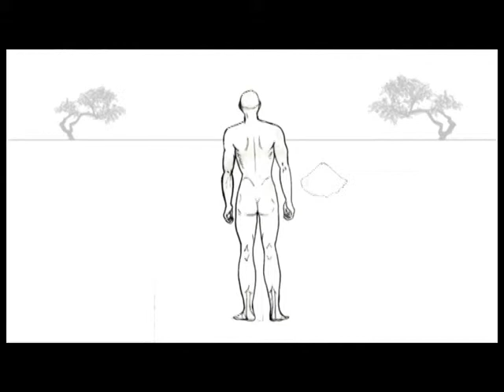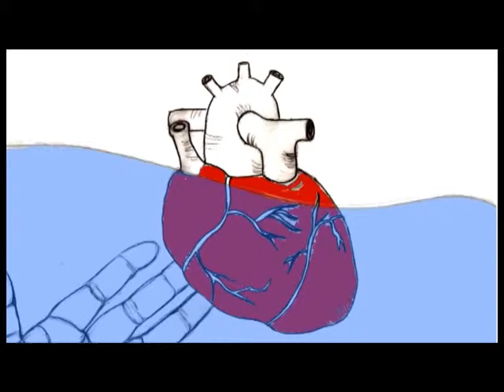La Nota Cuerda Programa 02 SolarRock videoclip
Programa02: SolarRock
Programa de música, bandas under, entrevistas, shows en vivo, video clips